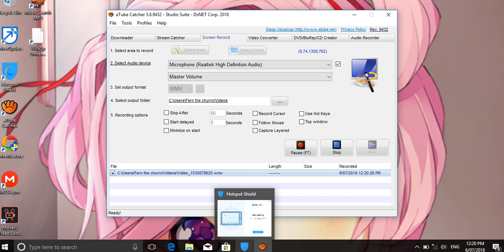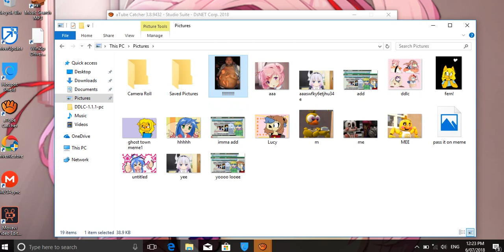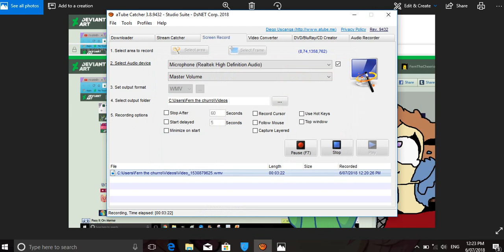Doki Doki gameplay!!!1!!11!!11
Sorry I'm a weirdo sorry for the voice lags QwQ